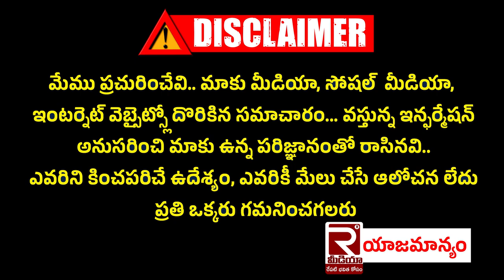చౌడేశ్వరి అమ్మవారికి ప్రత్యేక పూజలు | Thogata Veera Kshatriya | Chowdeshwari Devi Dasara Navaratrulu